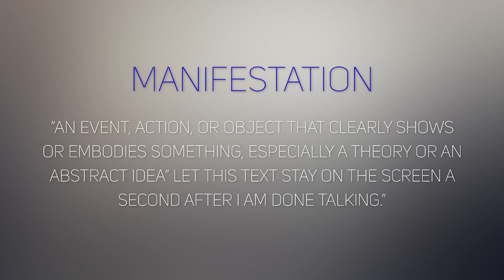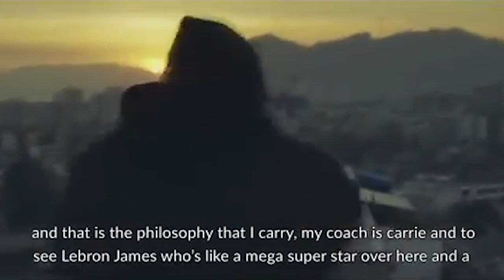How to Visualize Like Conor McGregor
In this video I breakdown some of the ways that Conor McGregor uses visualization to manifest his dreams. I don't know Conor personally (yet) so I did my best to gather clips where he himself articulated his visualization routine. Hope it's helpful!

⏰TIMESTAMPS⏰

0:15 What is Manifestation?

0:36 Start with a clear + focused vision

1:59 Make your vision feel real

3:09 Combine vision + action

3:38 Connect with higher purpose

4:09 Stay consistent with your vision

4:54 Be grateful every step of the way

5:31 Recap